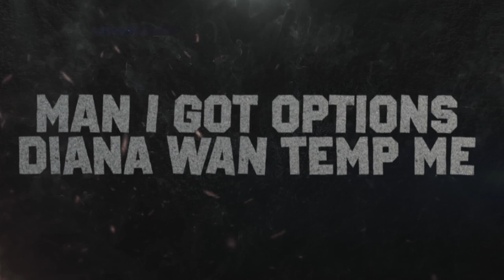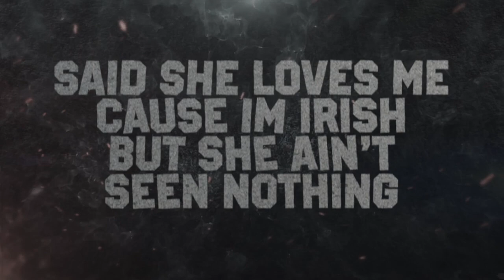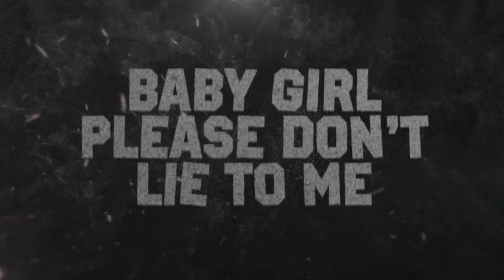Sello – Diana (Ft. Evans Junior)(Official Lyric Video)